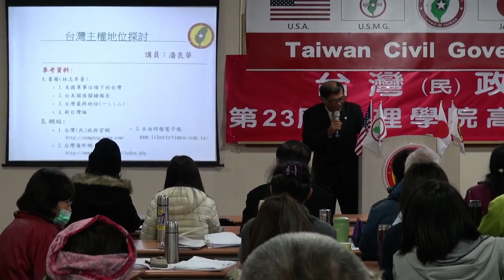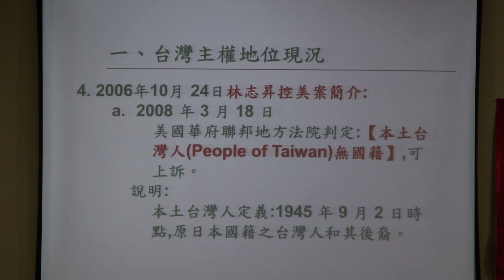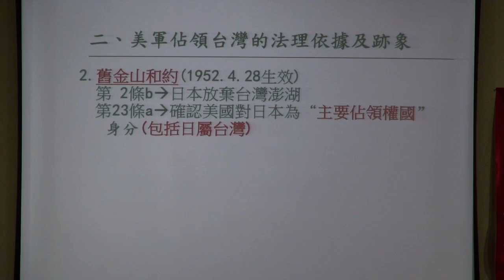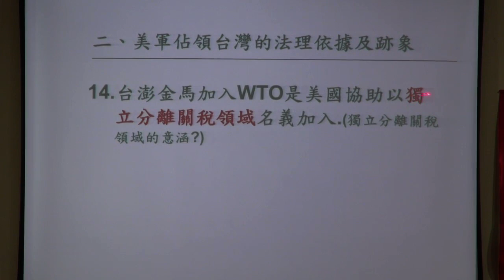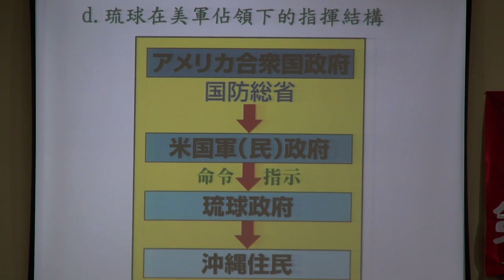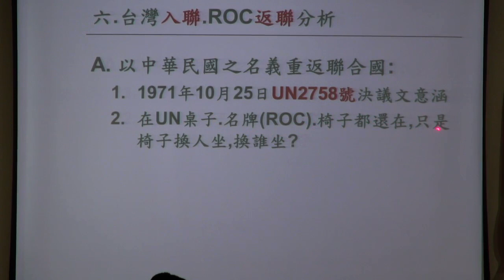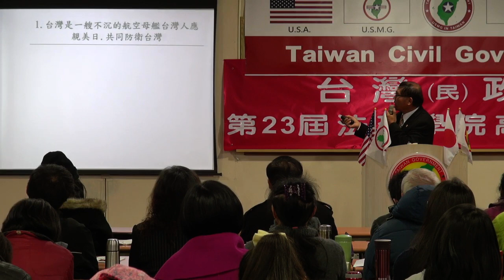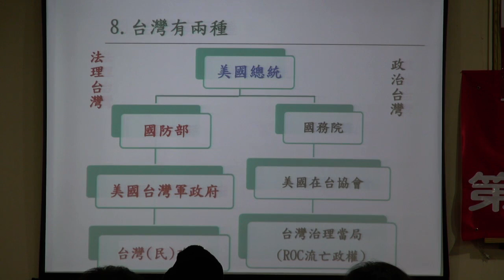131227-2-台灣主權探討-潘良華-台灣(民)政府第23屆高級行政參議班